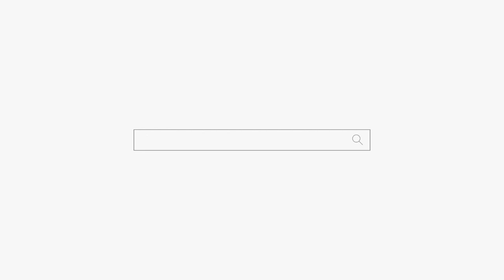찐보살 소리당 극대노 "너의 영혼을 불 태워줄께" feat 현피갈뻔! 용군TV 부산점집 유명한점집 소리당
됩니다.

인간의 진정한 모습. 감각적으로, 과학적으로 포착되지 않는 모습. 또한 이를 가정하고 가리키는 말.

인간의 탄생과 죽음을 가시광선이라 하면 영혼은 스펙트럼 전체를 포괄하는 광선이라 비유할 수 있다. 단, 산소나 적외선이나 자외선은 인간의 연구로 존재가 입증되었으나 영혼은 입증되지 않았다.

영혼은 인간의 유한성에 대해 인간이 '인간이 무한한 존재인 근거'이자 '인간의 진정성을 입증할 유일한 근거'이다.

인간은 영혼이란 불가시적(아무도 세상에 증명 못한) 개념이 아니면 인간의 무한함과 진정성을 주장할 수 없다.

영혼은 인간을 불확실한 미래에서 해방시켜 인간에게 행복한 영생을 누릴 수 있다는 확신을 준다.
2. 상세[편집]
믿는 사람마다 문화권마다 영혼의 개념이 다르다.
2.1. 동아시아의 관점
동아시아에서는 혼(魂)도 기(氣)로 이루어져 있으며,[4] 사람이 죽으면 육체가 썩어 없어지듯이 영혼도 하늘에서 흩어진다고 생각했다. 참고로 혼백이 영혼이랑 같은 뜻으로 알고 있는 경우가 많은데, 원래 혼백 중에서 혼(魂)만 영혼과 비슷한 뜻이고, 백(魄)은 육체에 가까운 개념이다. 《예기》 교특생편에서는 다음과 같이 풀이한다. 魂氣歸于天, 形魄歸于地: 혼기(魂氣)는 하늘로 돌아가고 형백(形魄)은 땅으로 돌아간다.

동아시아의 옛날 세계관에서는 사람이 뭔가 자연적이지 않고 억울하게 죽었을 경우, 백(魄)만 죽고 혼(魂)은 남아서 난동을 부린다고 생각했다. 이것을 액(厄), 살(煞) 등으로 부른다. 물론 혼은 시간이 지나면 결국 흩어지지만, 흩어지기 전까지 난동을 부리기 때문에 무당이 살풀이를 해준다고 본다. 동아시아의 귀신 이야기에서, 귀신이 툭하면 한이 쌓여있고 그게 풀려야 이승에서 물러나는[5] 이야기가 많은 건 이런 개념들 때문이다. 또 불교의 윤회사상의 영향을 받아서인지 흩어진 영혼은 소멸하는게 아니라 다시 환생한다고 한다. 하지만 이것은 지극히 동북아시아의 정토종의 관점이며 대다수의 불교종파에서는 영혼같은것은 없다는 무아사상이 주류를 이룬다.
2.2. 유럽의 관점
그리스 철학에서는 영혼을 인간 생활의 원칙으로 보았는데 플라톤은 육신이라는 감옥에 갇혀 있는 영혼 자체가 삼부(三部)구조로 되어 있어서 감각적인 욕정의 원리인 탐욕혼이 복부에 자리 잡고 있고, 용기와 정기의 원리인 기혼(氣魂)이 마음에 자리 잡고 있으며, 생각의 원리인 지혼(知魂)이 머리에 자리 잡고 있다고 보았다. 그리고 이 지혼은 불멸의 신적(神的)인 성격을 띠고 있다. 아리스토텔레스는 영혼을 자연철학적인 원리인 질료형상론(質料形相論, Hylemorphism)으로 설명한다. 모든 사물의 구조원리가 그렇듯이 모든 생물의 구성원리는 원질(原質) 혹은 질료와 체형(體形) 혹은 형상으로 되어있다. 여기서 모든 생명체의 체형 또는 형상이 혼이다. 아리스토텔레스의 질료형상론은 중세기를 거치는 동안 토마스 아퀴나스를 위시로 그리스도교적 인간관을 정립하는 데 초석이 되었다. 플라톤이 육체를 영혼의 감옥이라 본 관점과는 달리, 아리스토텔레스는 영혼과 육체의 극단적 이분법을 배제했고, 그 둘 사이의 관계가 매우 긴밀함을 강조했다이기론과 일맥상통하는 면이 있다. 현대인에게 쉽게 설명을 하자면, 인간의 이성과 감정은 '신경계의 전기 작용'과 '호르몬의 화학 작용' 등에서 분리하여 생각할 수 없다. 즉 영혼의 작용이면서, 동시에 신체의 작용이기도 하다.